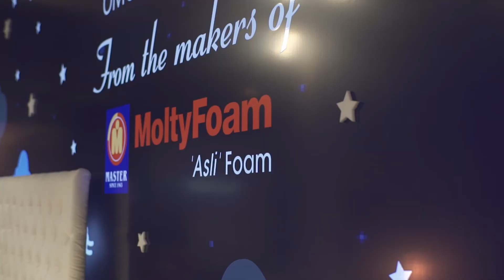Highlights from Pakistans Biggest Fashion Show!